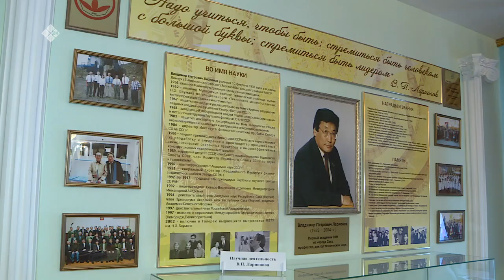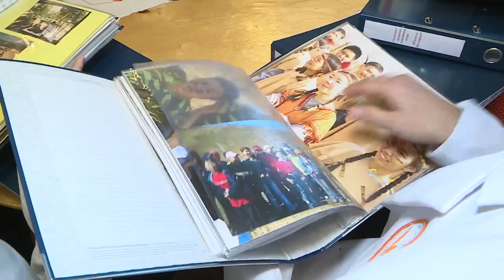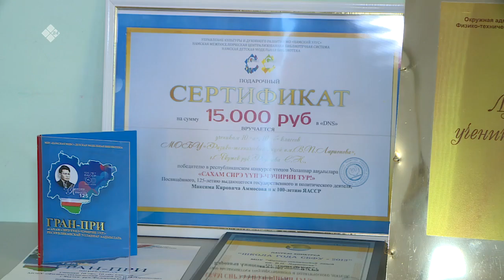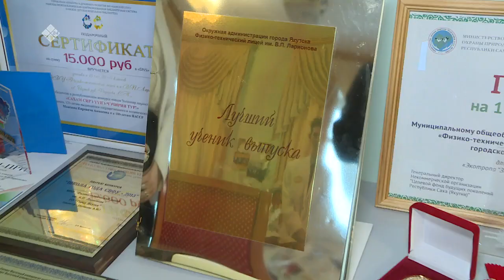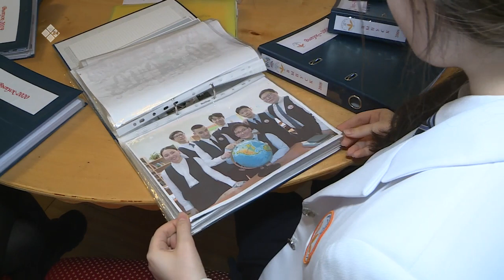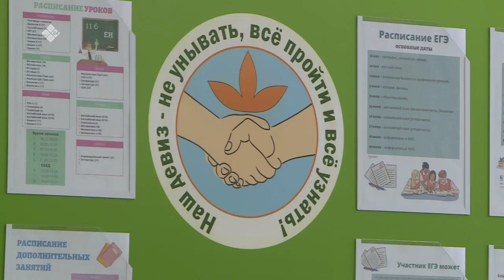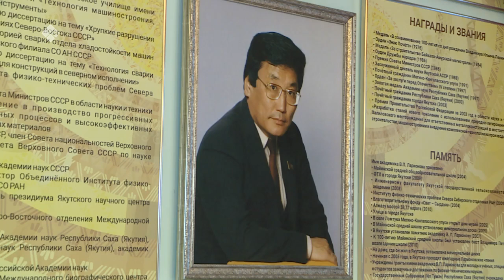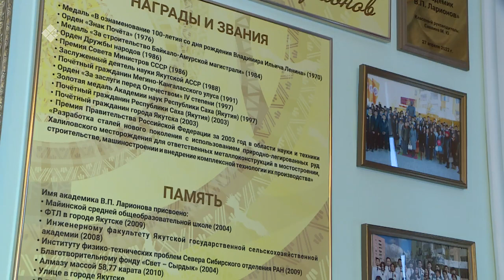«Бу Дьокуускай» (08.02.23)